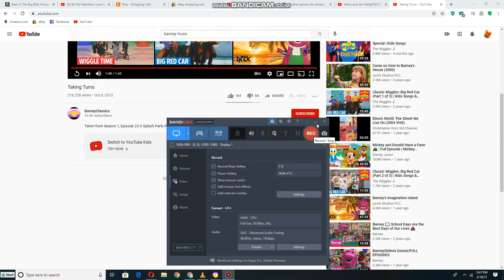Kathy and Her Delightful Dancing Bears dancing to Taking Turns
This is Songs from A Splash Party Please Aka Barney Best Manners (1992)
Christine Martin this dance video number 2 is for you